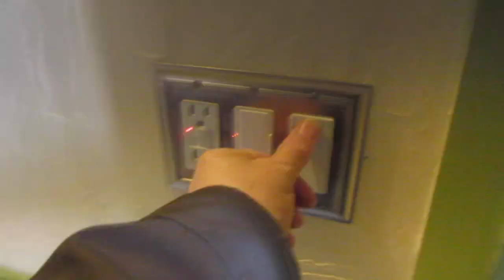9948: Murphys Historic Hotel in Murphys, California.